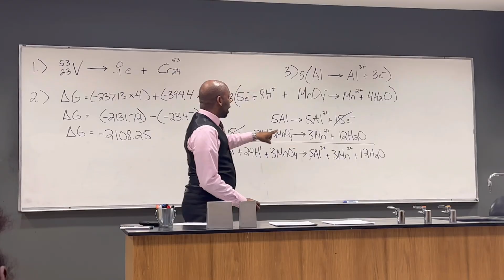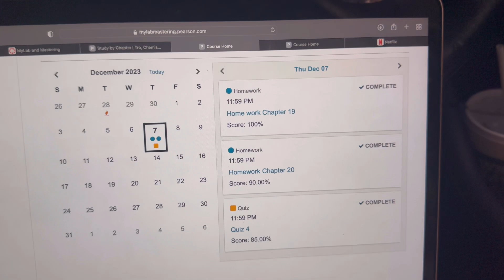productive day in my life | final's week; gym, studying, playa bowl, cafe, club meeting, store run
fmoig to
thanks for the supportttt❤️‍🔥